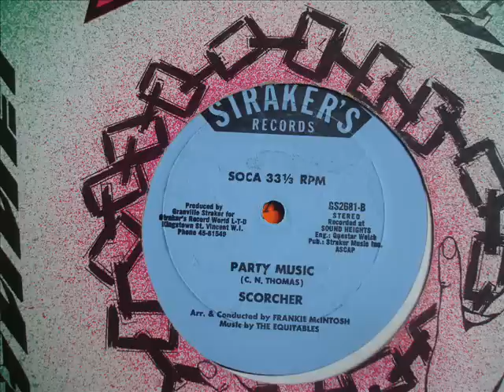Scorcher Party Music